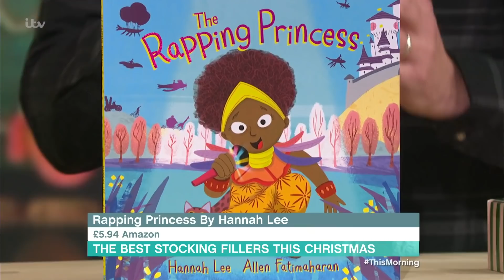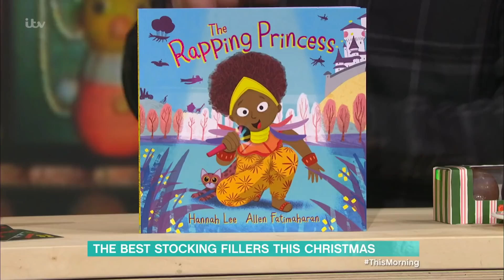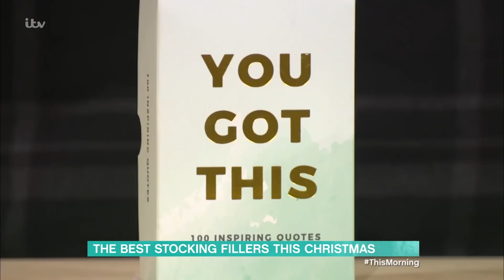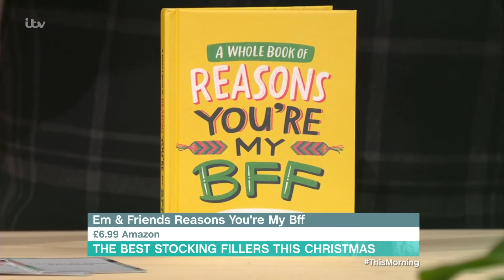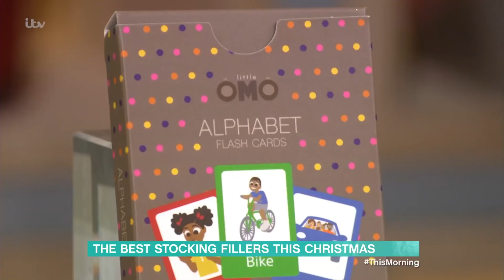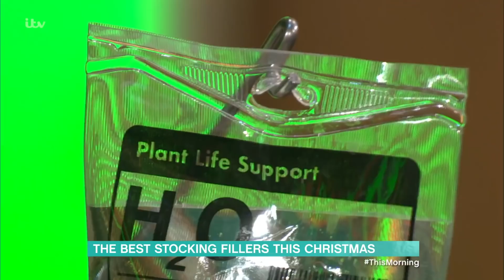The Best Stocking Fillers This Christmas | This Morning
They may be small, but their worth is mighty! From novelty socks to educational board games, Steve Wilson is here with his pick of the best stocking fillers and secret Santa goodies for the whole family.